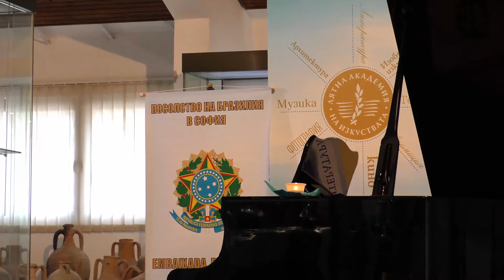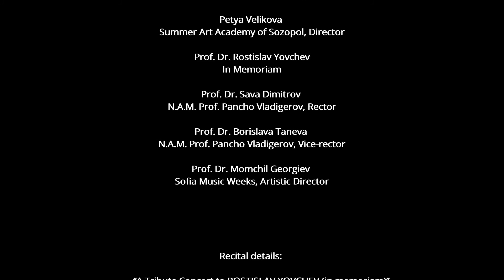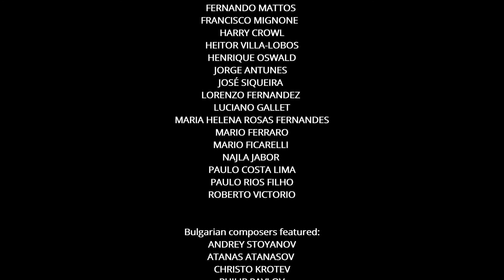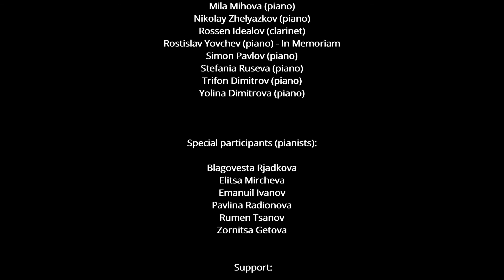“A Tribute Concert to ROSTISLAV YOVCHEV (in memoriam)”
The Embassy of Brazil in Sofia, the National Academy of Music "Prof. Pancho Vladigerov", the Summer Art Academy of Sozopol & ZENON Cultural Institute present:

2nd Brazilian Classical Music Festival in Bulgaria 2021 - Online Edition
/Dedicated to the memory of the pianist Prof. Dr. Rostislav Yovchev/

THIS CONCERT WAS PART OF THE PROGRAM OF THE 2021 SUMMER ART ACADEMY OF SOZOPOL

Pianists:
Blagovesta Rjadkova
Elitsa Mircheva
Emanuil Ivanov (special participation)
Georgi Belchev
Pavlina Radionova
Rumen Tsanov
Stefania Ruseva
Zornitsa Getova

Cellist:
Atanas Krastev (special participation)

Welcoming video: Elitsa Mircheva
Acknowledgment video (at the end of the concert): Pavlina Radionova and Diana Stancheva

Full Program:
Opening hors program - J. S. Bach - Prelude BWV 853, es moll
 Piano: Blagovesta Rjadkova

Plamen Hadjiski declaims Nikolay Iskarov’s poem
"And angels with nails of velvet ..."

 Villa-Lobos – Impressões Seresteiras (The Impressions of a Serenade)
Piano: Georgi Belchev

Jose Siqueira – Sonatina №8
Piano: Stefania Ruseva

Claudio Santoro – Paulistanas №1, 6, 7
Piano: Georgi Belchev

Guerra-Peixe – „Tropical Preludes“ – № 3, 6, 8, 9
Piano: Stefania Ruseva

Andrey Stoyanov – Sonatina for piano, 2º and 3º moviments
Piano: Pavlina Radionova

Andrey Stoyanov – “Sadness” from “On Sunny Paths“
 („Тъга“ из „По слънчеви пътеки“)
Piano: Zornitsa Getova

Pancho Vladigerov – Toccata op.36
Piano: Georgi Belchev

Christo Krotev – Sonatina for piano
Piano: Stefania Ruseva

Philip Pavlov – Prelude
Piano: Elitsa Mircheva

Atanas Atanasov –  Bulgarian dance for 4 hands
Piano: Stefania Ruseva and Georgi Belchev

Pancho Vladigerov - Autumnal Elegy
Piano: Emanuil Ivanov

Closing: Heitor Villa-Lobos - Song of the Black Swan
musical offering by
Atanas Krastev (cello) and Rumen Tsanov (piano)

Festival curation: ZENON Culture Institute Brazil-Bulgaria

Recorded at the Archeologycal Museum of Sozopol
on 24th of July, 2021

Sound and Video Recordings at the Archeological Museum of Sozopol:
Angel Angelov

Concert video editing:
Wellington Müller Bujokas

Graphic design:
Cesar Pimentel
Nara Vasconcelos

Festival's vignette soundtrack:
Tropical Prelude no. 10, by C.Guerra-Peixe (Rostislav Yovchev, piano)

The music published in our channel is exclusively dedicated to divulgation purposes and not commercial. If someone, for any reason, would deem that a video appearing in this channel violates the copyright, please inform us immediately before you submit a claim to Youtube, and it will be our care to remove immediately the video accordingly.